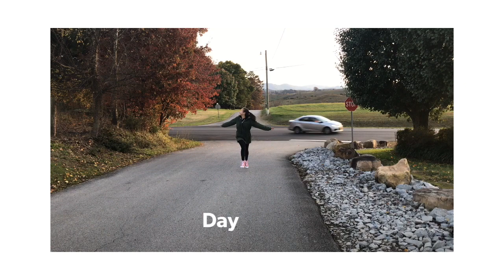VLOG: Tennessee // Day 2, american mennonite wedding, nature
hey! in today's video I am going to the american mennonite wedding for the first time... It was a huge experience for me. Huge thank you for my host family for taking me along! Hope you will enjoy watching!

Thank you so much for clicking on today’s video and I really hope to see you around in my next videos!

FAQ
Where do you live? Originally I am from Kazakhstan but now I am in Oh, usa.

Ayazhan 3